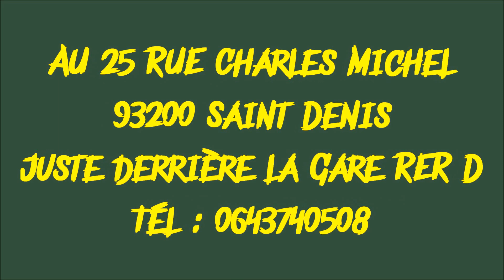Pasteur Pathy KOBANGHE CA SE PASSE COMME CA à L'Assemblée Les Bénis de Béthel " LBB "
NOS PROGRAMMES DE LA SEMAINE
Les Dimanche de 14h à 17h Culte dominical
Les Mercredi de 17h à 21h - Prière d'intercession
Les Vendredi de 17h à 21h Enseignements Bibliques et Cours de Musique. ça se passe comme ça au 25 rue Charles Michel 93200 Saint Denis, Juste derrière la Gare RER D.